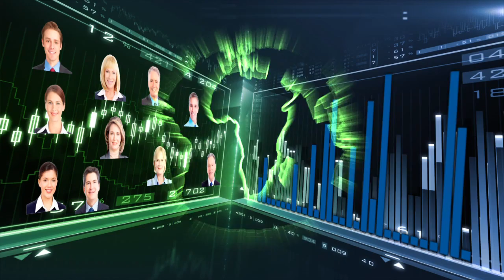Desjardins Securities
Michael Bazilinsky,
Investmenet Advisor